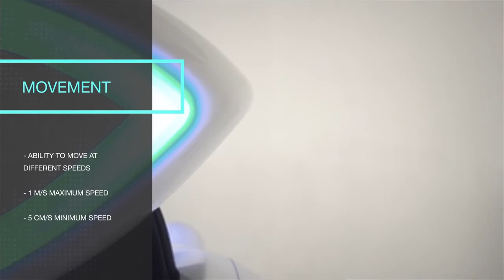Promobot V3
Promobot is an autonomous service robot for business that can be integrated into the core processes of companies, interact with people and construct targeted interaction with visitors to achieve business results. Due to these functions, the Promobot robot is able to implement individual-practical application cases.

This feature allows the robot to be a flexible solution, perform its tasks most effectively and positively influence the financial performance of the companies in which it is applied.